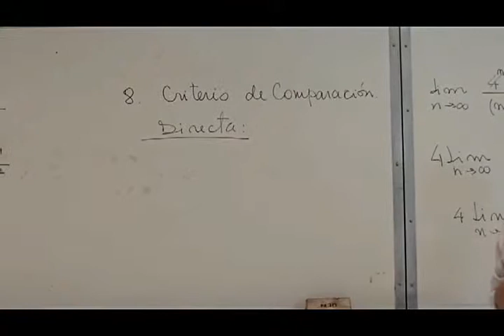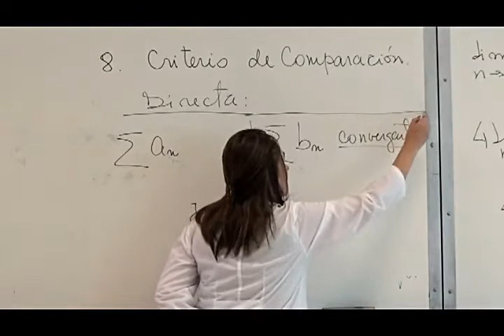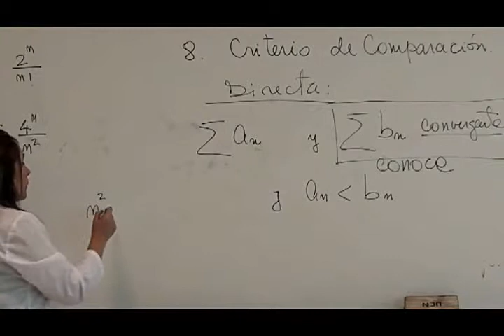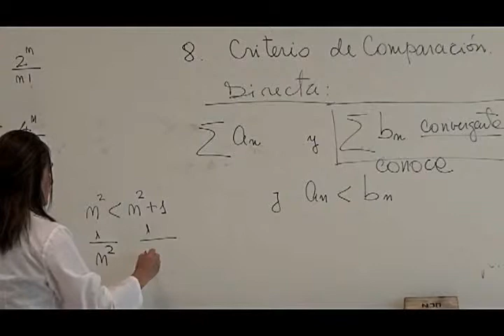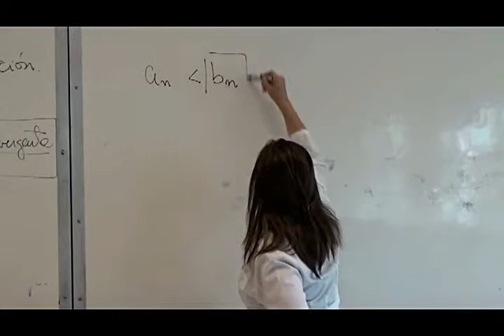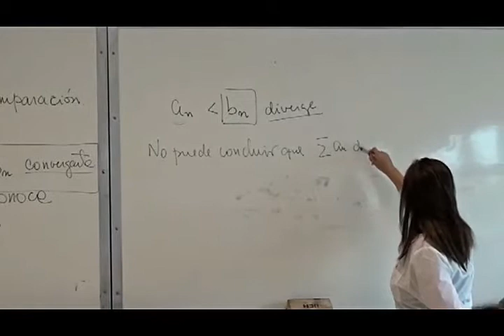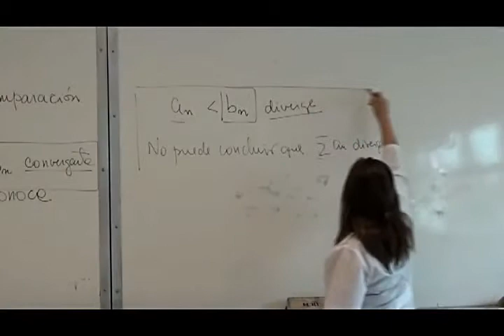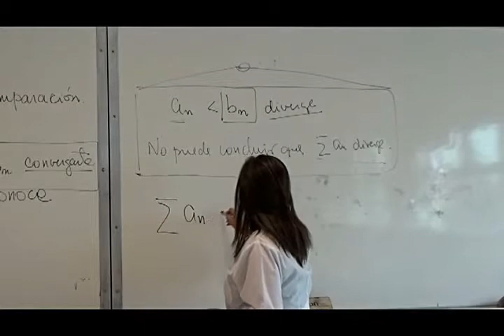Criterio de comparación directa